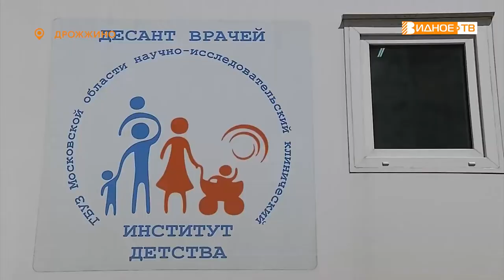ВЫЕЗДНОЙ ПРИЕМ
Кардиолог, гастроэнтеролог, невролог, пульмонолог, аллерголог, а также Узи и передвижная лаборатория. Более 100 ребят со всего Ленинского округа смогли попасть на выездной прием к узкопрофильным  специалистам  в Южной детской поликлинике поселка Дрожжино.